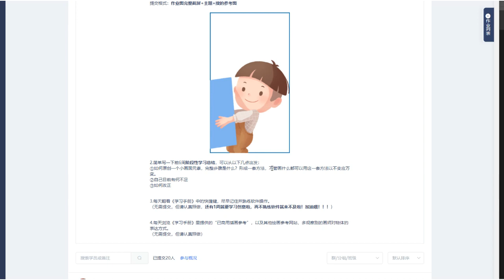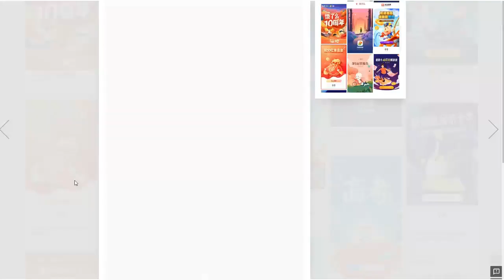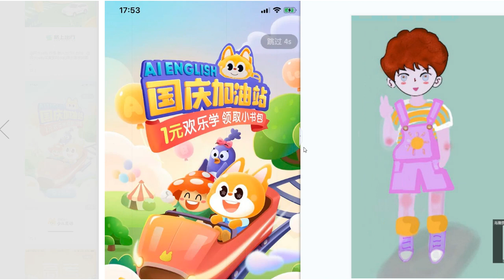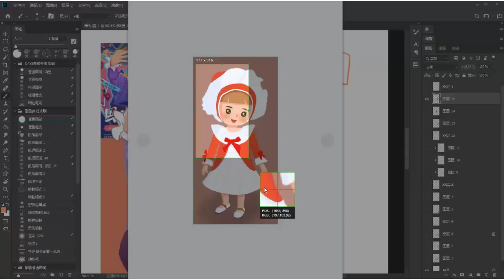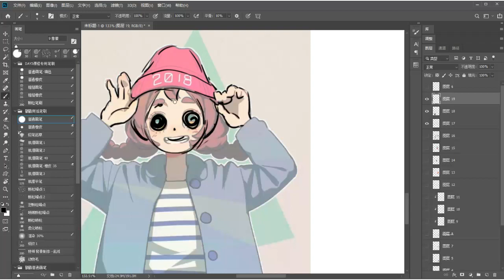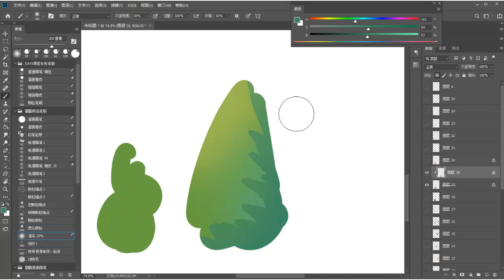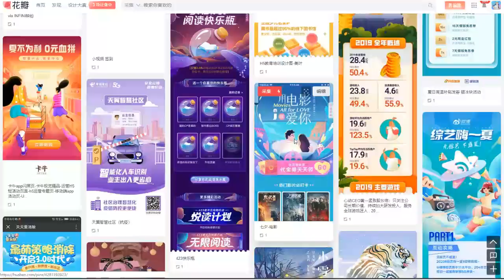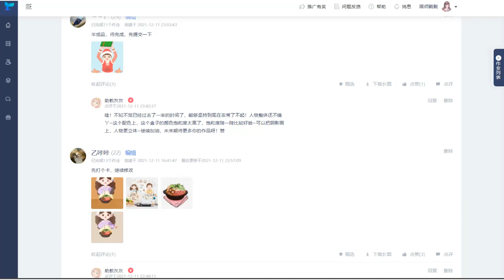[29.8]--直播 人物画法详解【商业插画变现实操营第6期】